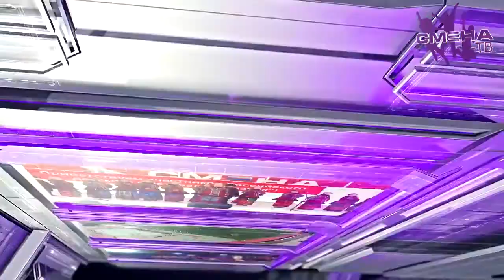Участники смены «JuniorSkills» дарят ВДЦ "Смена" беседку